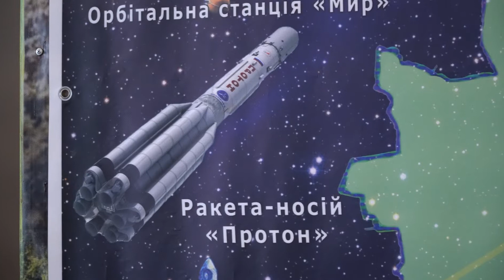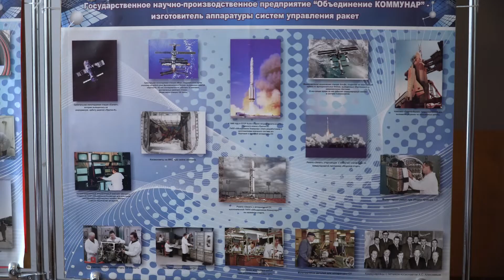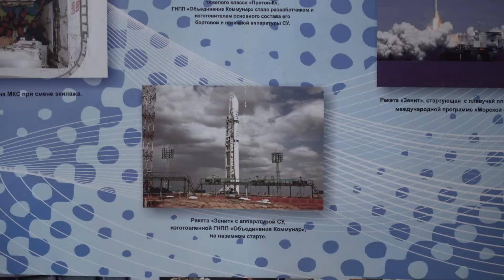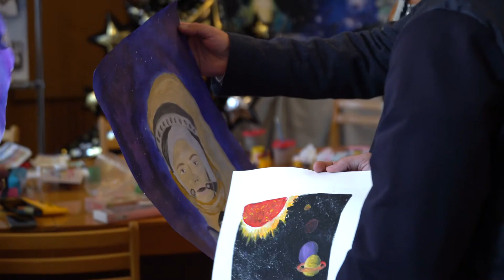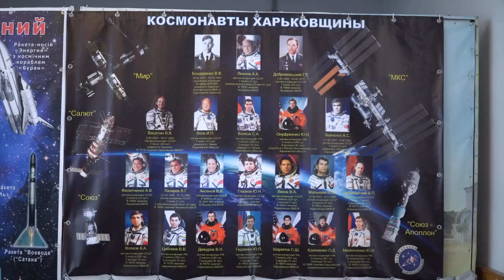Планетарий Индустриальный район